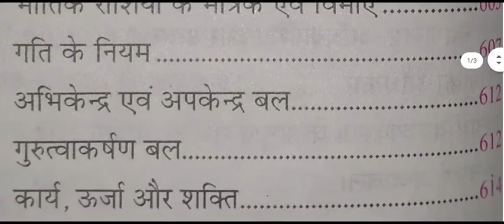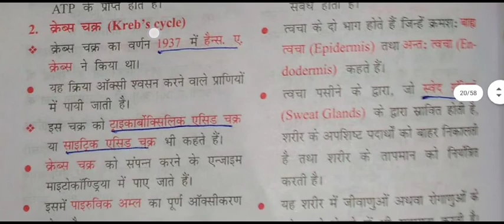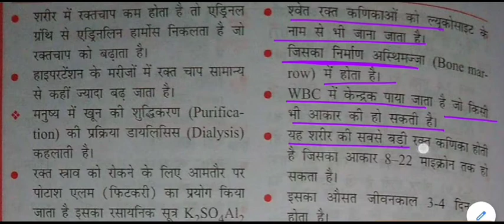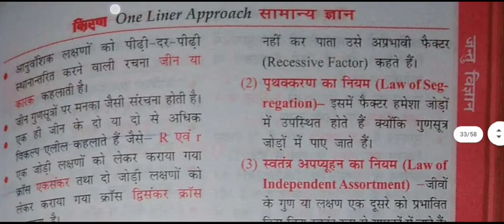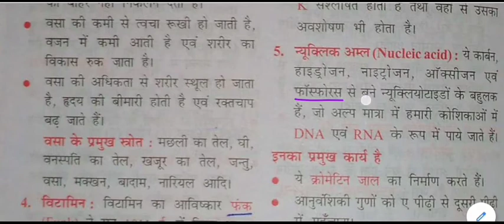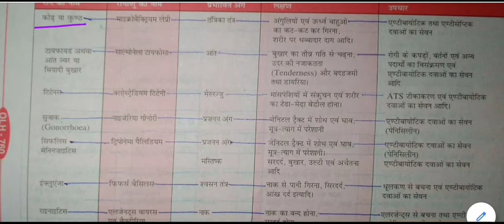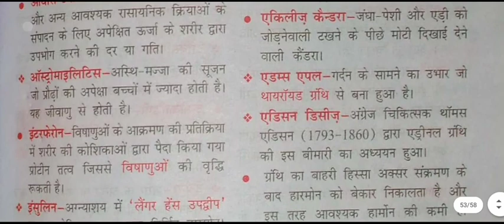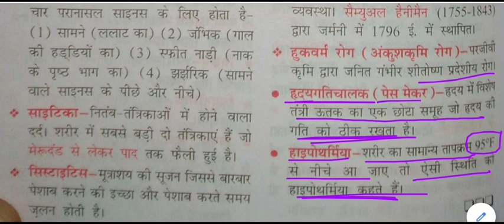प्राथमिक स्वास्थ्य एवं शरीर क्रिया विज्ञान || Primary Health and Physiology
Primary Health and Physiology for All Competitive Exams like SSC, Railway, IB, Bank, UPSC, BPSC, MPSC, PCS, etc.